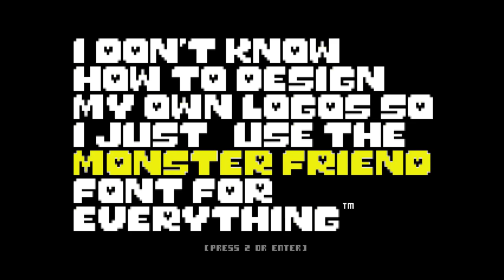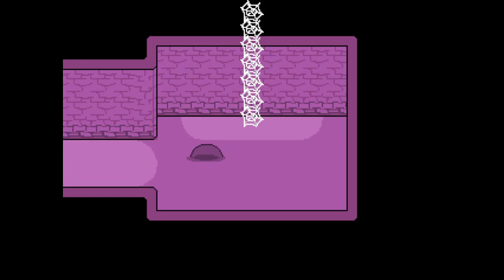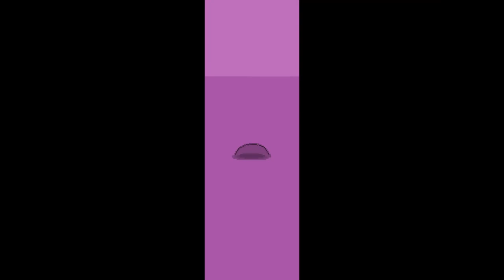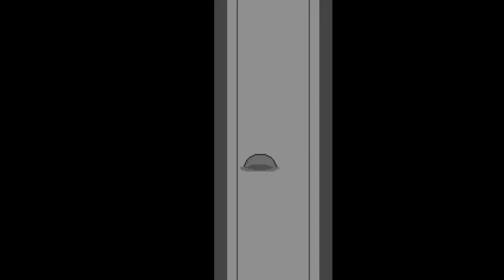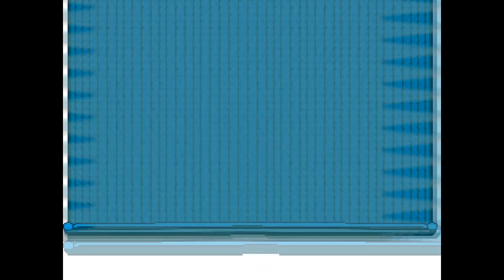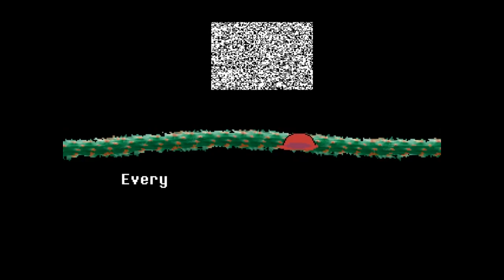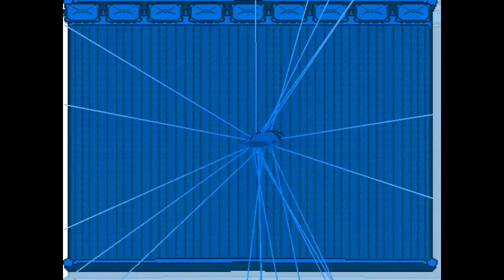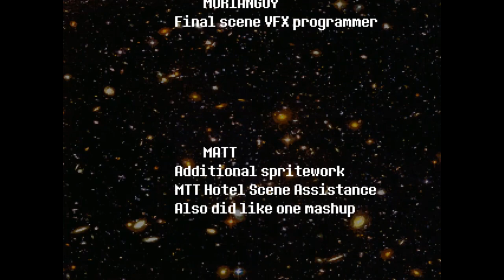Bed Lump (Undertale Mod) - Full Gameplay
Developer: TheMaximus